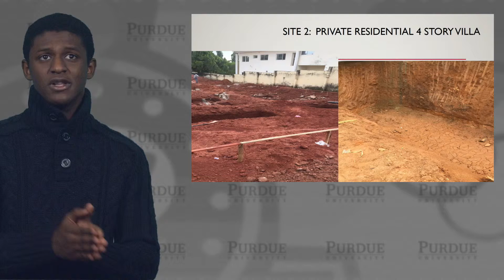Abubakar Bashir_Residential_ Batch#6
The video provided is a representation of my internship with SABC in Abuja, NIgeria during the summer of 2018 at  Wuse 2 local area in Abuja ,Nigeria.  The project included the construction of 4 story residential complex.